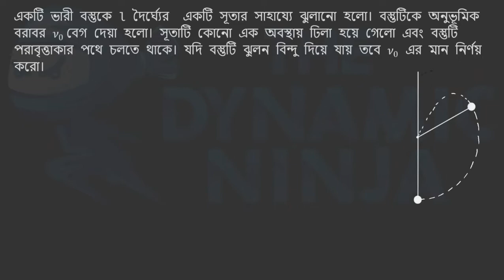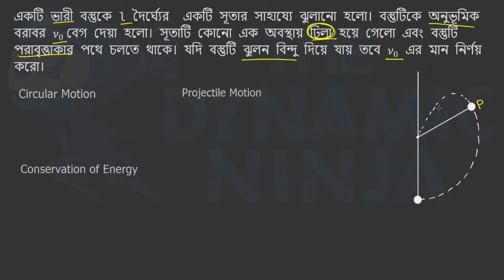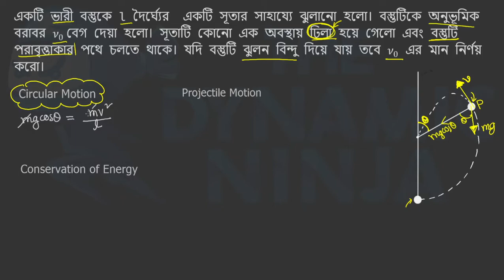Fantastic Math | Circular motion | Conservation Of Energy | Projectile Motion | HC VERMA Problems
A Fantasic Math with Circular motion, Conservation Of Energy And Projectile Motion | HC VERMA